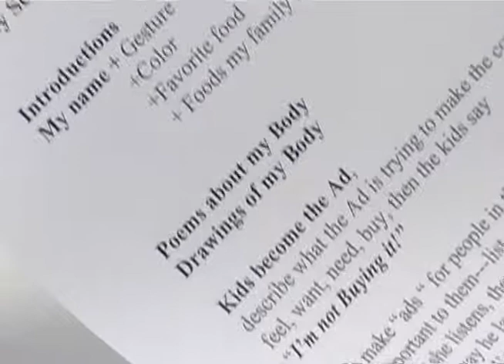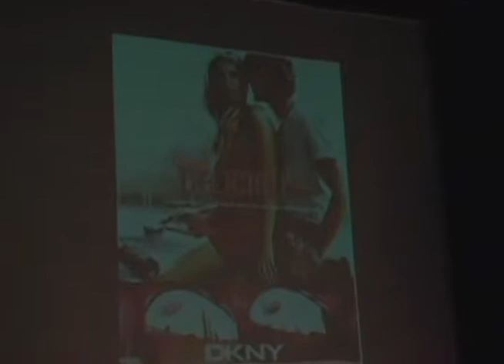Ready Set Action! How It Started